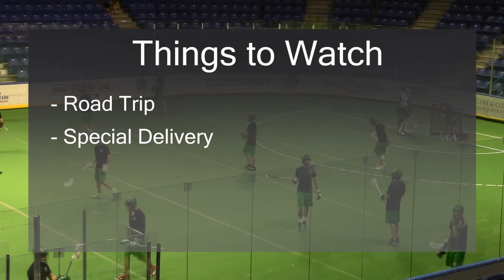WLA Weekly - Week 13 In The Western Lacrosse Association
Episode 13 of WLA Weekly.